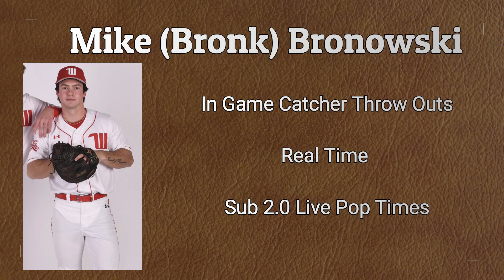Mike "Bronk" Bronowski NCAA Transfer Portal 2023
Interested in a new opportunity for the Fall 2023 Year.